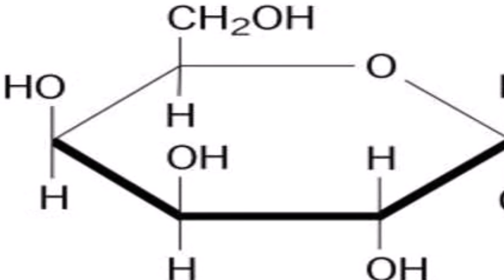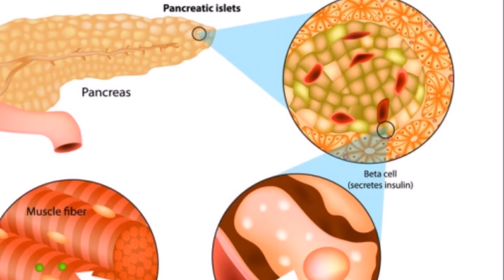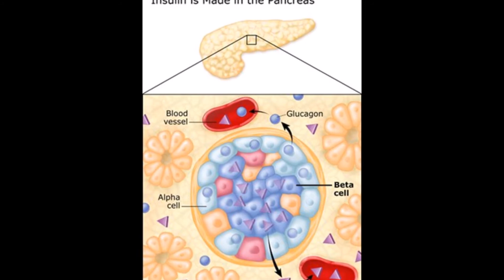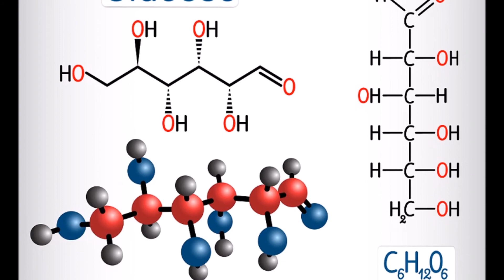சர்க்கரை நோய் வரக்கூடாதுனு நினைச்சா !!! | How to protect ourselves from diabetes?